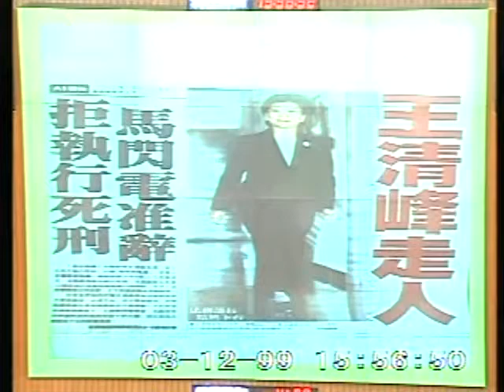2010-03-12 涂醒哲 發言片段, 第7屆第5會期第4次會議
會議簡介: 第7屆第5會期第4次會議：一、3月12日上午9時至10時為國是論壇時間。二、對行政院院長提出施政

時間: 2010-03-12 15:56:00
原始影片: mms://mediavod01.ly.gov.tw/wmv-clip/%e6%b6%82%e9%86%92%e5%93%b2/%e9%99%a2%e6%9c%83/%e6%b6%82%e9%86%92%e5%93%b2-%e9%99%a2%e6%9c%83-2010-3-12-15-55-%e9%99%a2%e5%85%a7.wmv